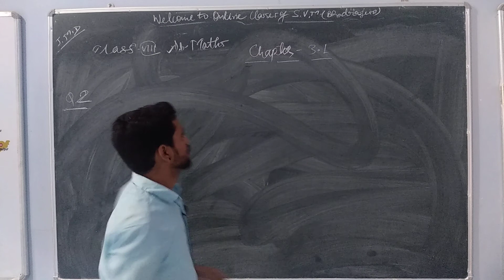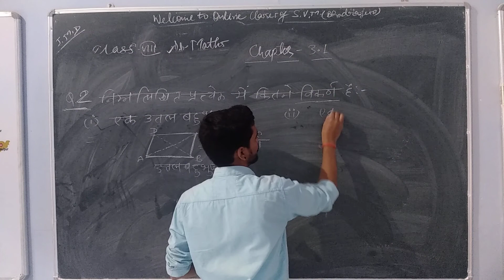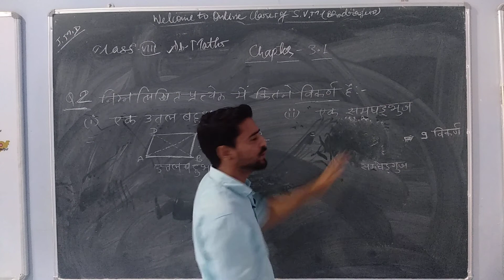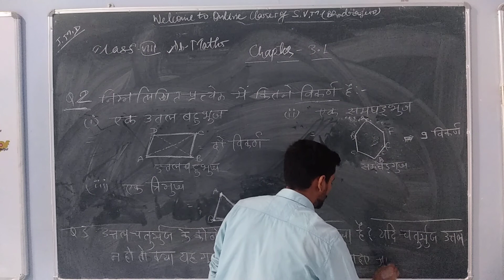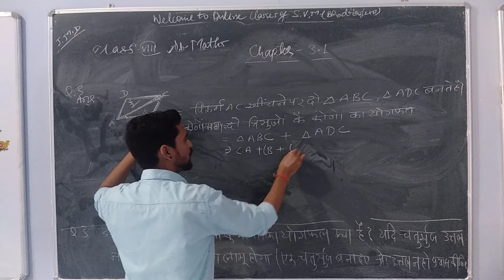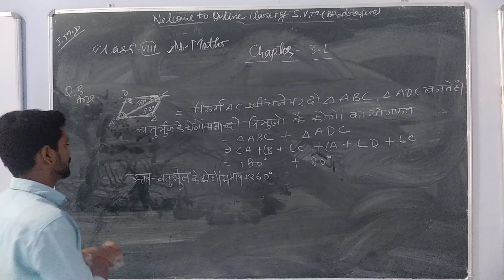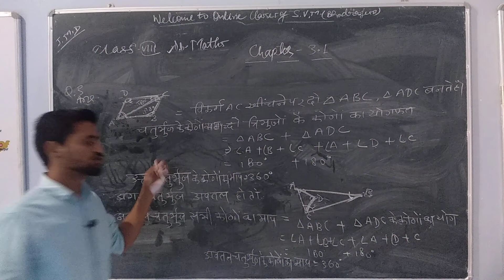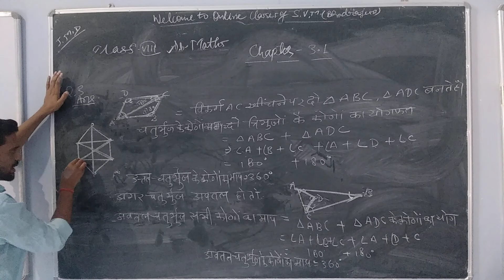8th Maths Hindi Medium Chapter-3 VIDEO-5